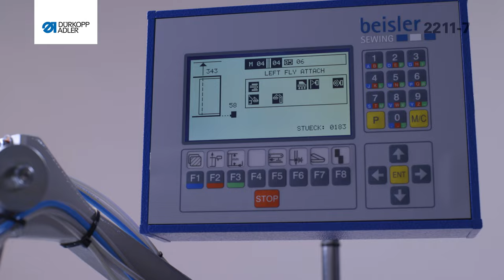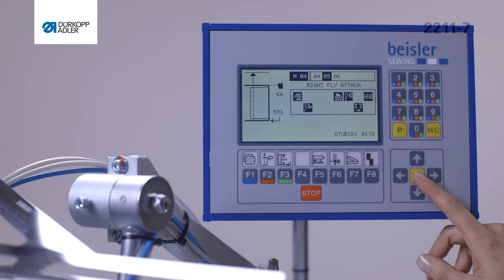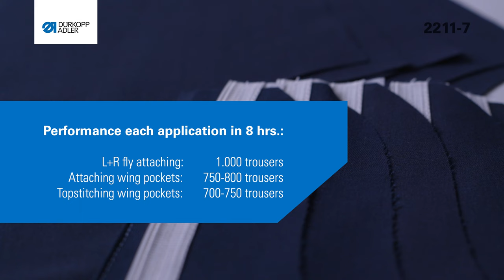Dürkopp Adler 2211-7 | Flexible sewing unit for five applications in the trousers manufacturing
- Attaching left fly
- Exact notching of seam margin
- Automatic seam end control via light barrier or distance measurement
- Attaching right fly
- Attaching wing pockets with open pocket bag
- Marking lamps for notch detection
- Attaching of wing pockets with closed pocket bag
- 4 topstitching width via quick adjustment
- Atttaching wing pockets with piping
- 1,6 - 8 mm piping width
- Topstitching of wing pockets (4 - 8 mm)
- Bundle clamp with rack table
- Material-independent folding technology for flat sewing results
- Folding length up to max. 350mm

Performance each application in 8 hrs.:
L+R fly attaching:                            1.000 trousers
Attaching wing pockets:         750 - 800 trousers
Topstitching wing pockets:    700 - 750 trousers